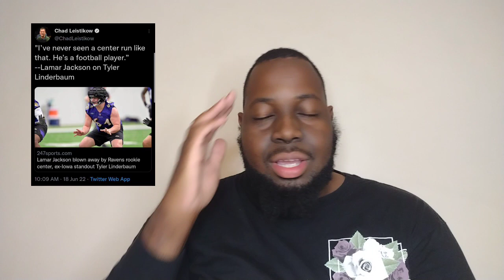Ravens Rookie C Tyler Linderbaum is Adjusting to NFL at Rapid Rate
Tyler Linderbaum has been as good as advertised if not better so far through the offseason.